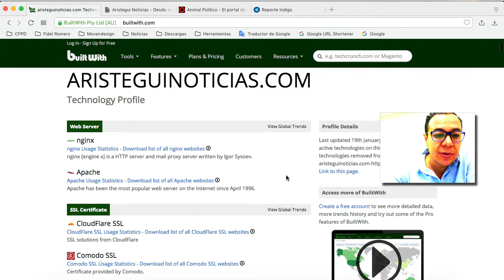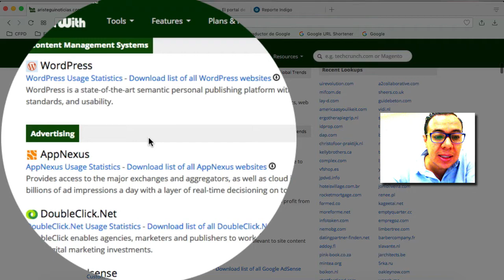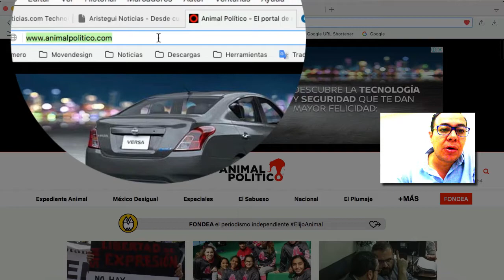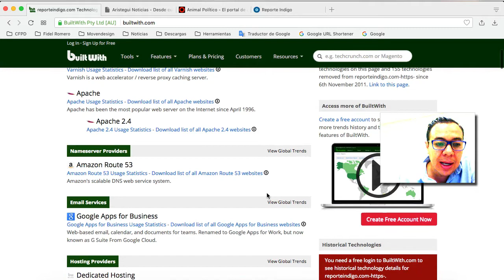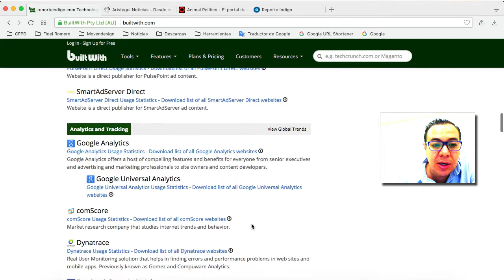BuiltWith, plataforma para conocer qué tecnologías utilizan los sitios web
BuiltWith.com, plataforma para conocer que tecnologías utilizan los sitios web.

Créditos: Fidel Romero